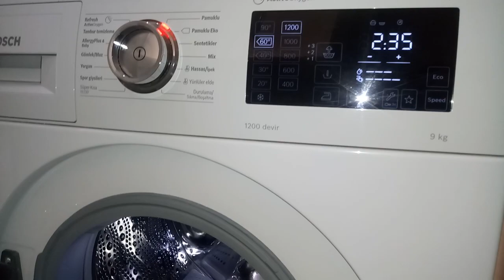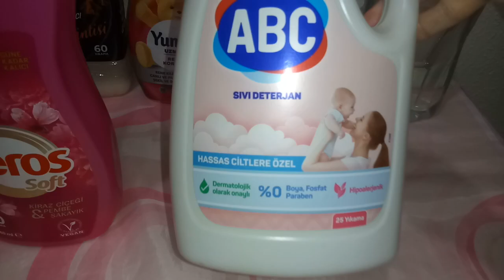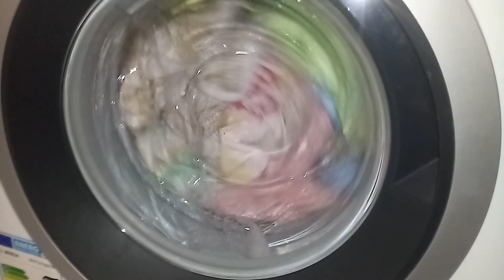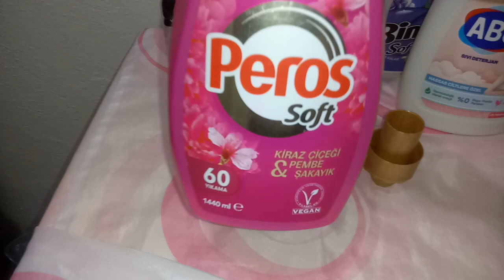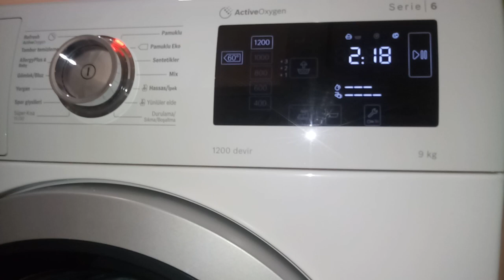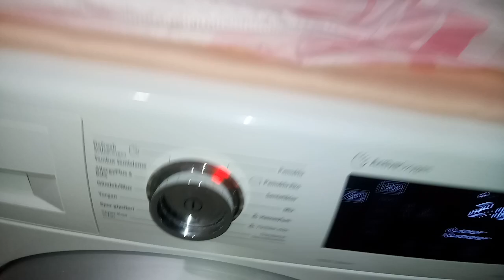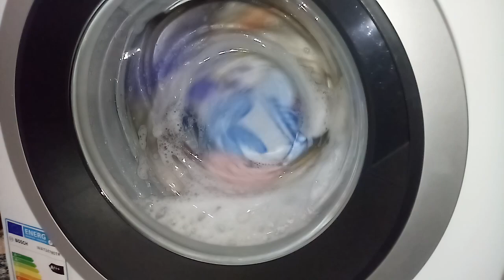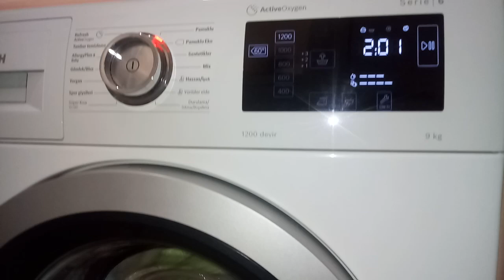🌸Perfect Bedding & Towels Wash - Cotton 60°C